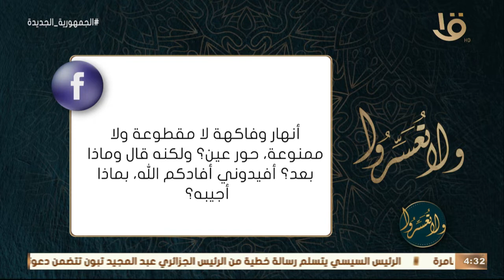ولا تعسروا | ابني يسألني: ماذا بعد دخولي الجنة؟ أفيدوني أفادكم الله.. د. عمرو الورداني يجيب